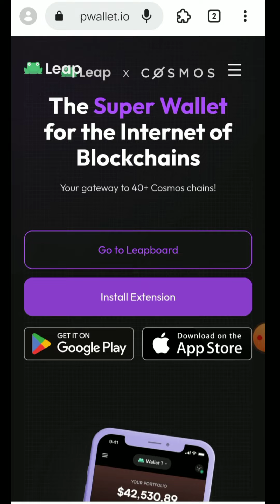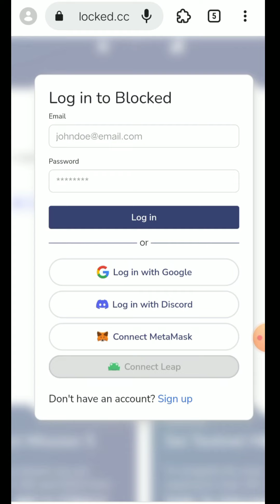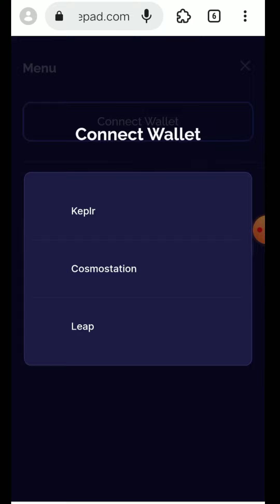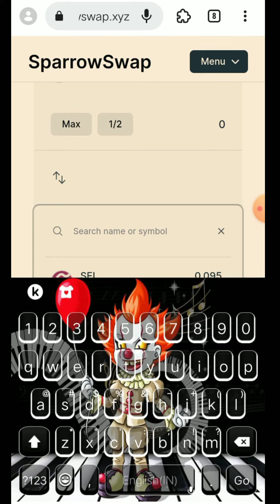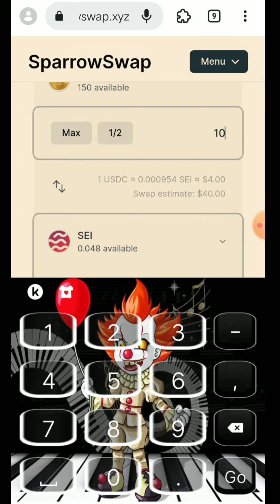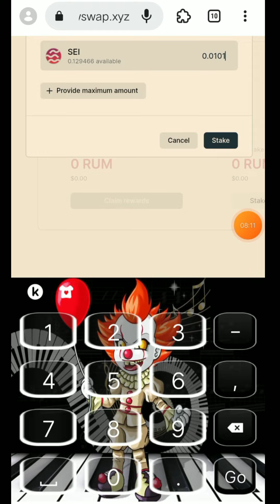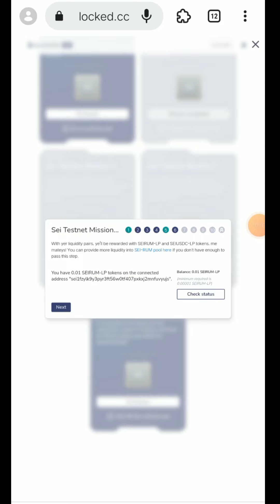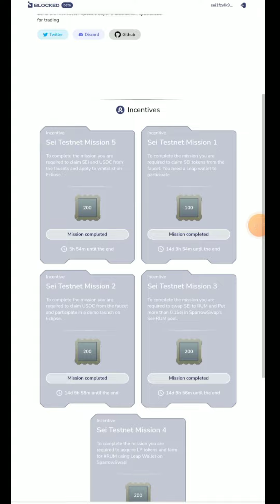Sei Network Airdrop Without Investment Earn Unlimited🤑 ||Complete Sei Missions And Eligible For WL.🔥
Sei Network Airdrop Without Investment Earn Unlimited🤑 ||Complete Sui Missions And Eligible For WL.🔥

Warning :- Cryptocurrency investments involve risks.Please make your own judgment and invest with caution. Airdrop Baba shall not be held responsible for any claim or whatsoever resulted from or in connection with your cryptocurrency investments on Crypto platform.